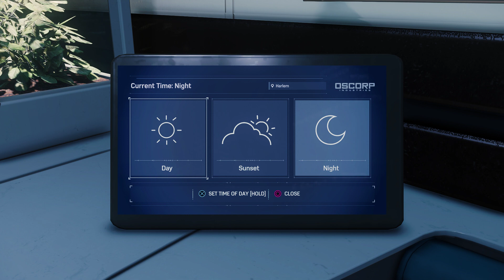Marvel's Spider Man Remastered 2023 Probleme cu internetul #20 no commentary